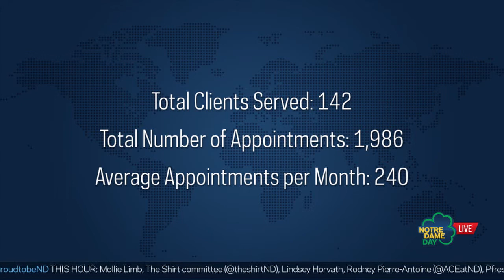Mollie Limb Interview - Notre Dame Day 2016